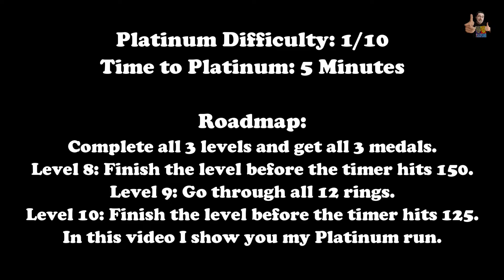ZIPPY THE CIRCLE: CHALLENGE LEVEL 8-10 - 100% Walkthrough (Platinum Trophy Guide + Roadmap)